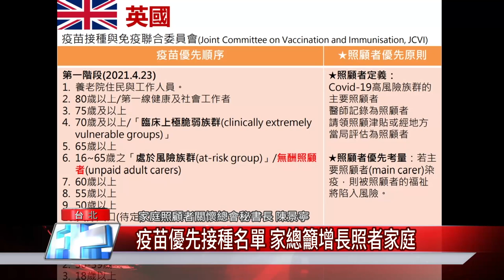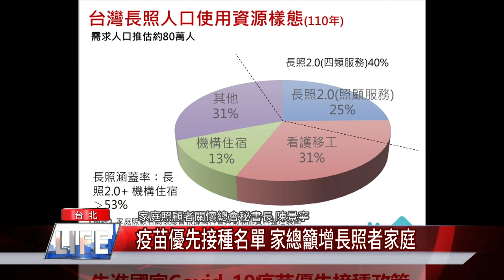疫苗優先接種名單 家總籲增長照者家庭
新冠肺炎病毒易傳播，全世界都還在跟疫情苦戰，疫苗有其施打的必要性，在規定施打順序時，家庭照顧者關懷總會呼籲政府應放寬接種對象，考慮到符合長照資格者的同住家庭或主要照顧者。